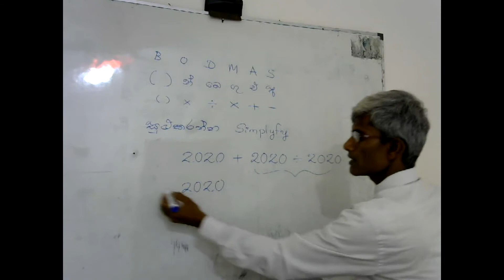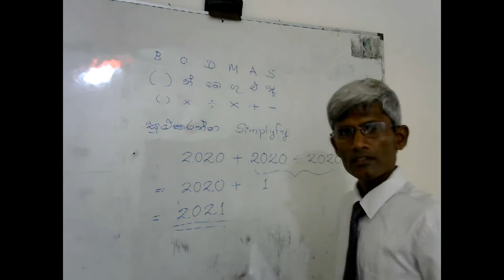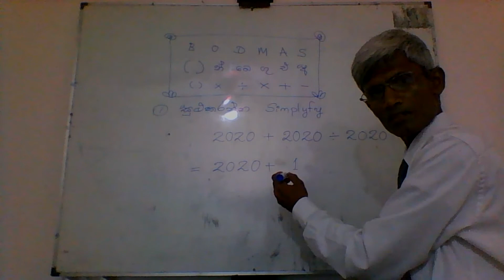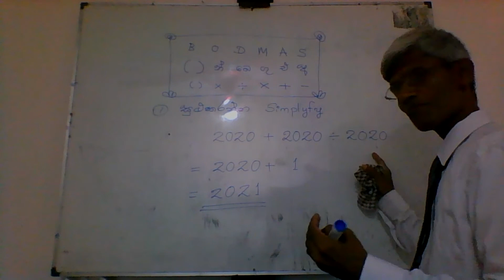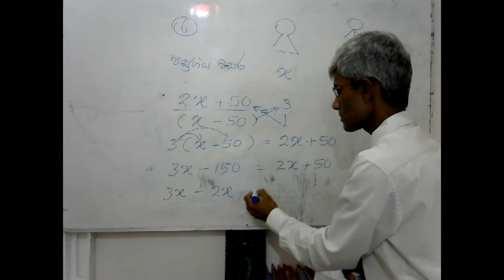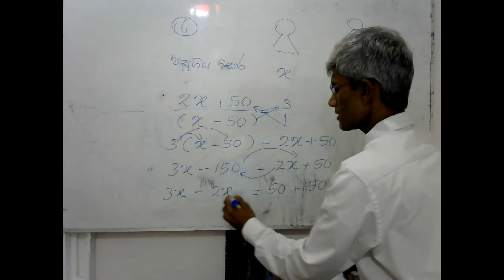Mathematics Olympiad Competition 2020, Category 1, Grade 6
Selection Test For Zonal Level 2020, Mathematical Olympiad paper discussion . Question 1 and 6. Sri Lanka Olympiad Fund .